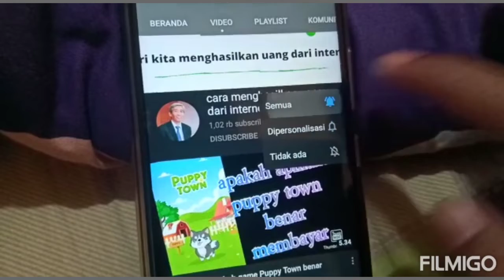Game tidak jelas‼️Gak usah download‼️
Silahkan cek Daftar aplikasi recomended legit 100% terbukti membayar Dibawah ini‼️